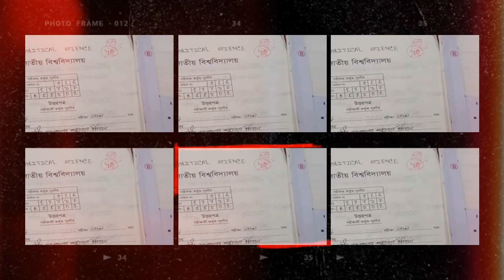🔥ব্রেকিংঃ এসএসসি CQ/MCQ তে ১/২ নম্বর দিয়ে পাশ দেয়া হবে কি? | SSC Exam Result Update 2023